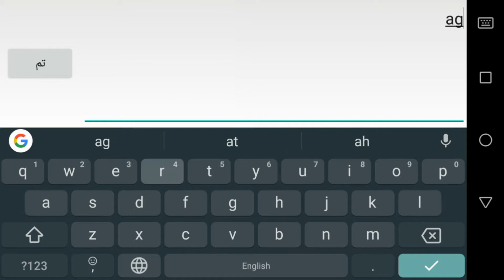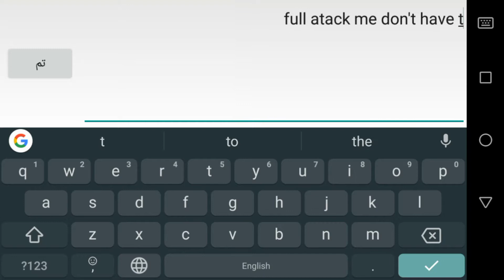Order and chaos online ||NEW WORLD BOSS TERRORIZES HARADON !!